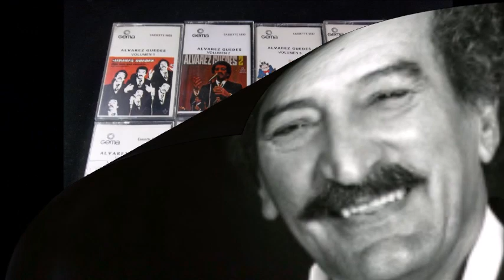alvarez guedes Debut y Despedida